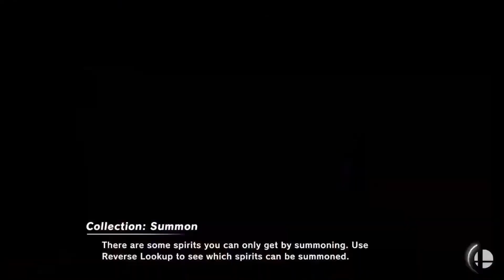We Were Bored Again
Outro: The Fragrance of Dark Colored Coffee – Phoenix Wright Ace Attorney: Trials and Tribulations